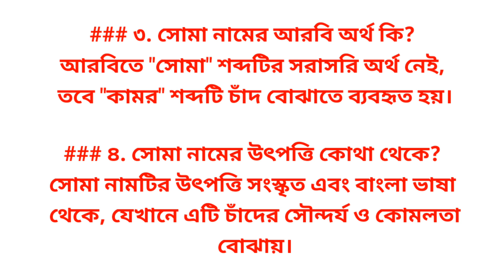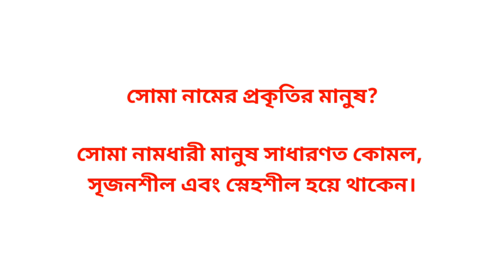সোমা নামের আরবি অর্থ কি? Soma namer ortho ki | Soma name meaning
সোমা নামের আরবি অর্থ কি? Soma namer ortho ki | Soma name meaning"সোমা নামের অর্থ ও এর রাশি"

আপনাদের স্বাগতম আমাদের চ্যানেলে! আজকের ভিডিওতে আমরা আলোচনা করবো "সোমা" নামের অর্থ, এর রাশি এবং এই নামটি কোন ভাষা থেকে এসেছে।

সোমা নামের অর্থ:
"সোমা" নামটি বিভিন্ন সংস্কৃতিতে বিভিন্ন অর্থ বহন করে। সাধারণত এটি "চাঁদ" বা "শান্তি" নির্দেশ করে। হিন্দু ধর্মে, সোমা একটি পবিত্র পানীয় এবং চাঁদের দেবতার নাম হিসেবেও পরিচিত।

এর রাশি:
সোমা নামটি সাধারণত "কন্যা" রাশির সাথে সম্পর্কিত। এই রাশির অধীনে জন্মগ্রহণকারী ব্যক্তিরা সাধারণত বুদ্ধিমান, সৃজনশীল এবং বিশ্লেষণী মনোভাবের অধিকারী হন।

ভাষাগত উৎপত্তি:
সোমা নামটি প্রধানত সংস্কৃত থেকে উদ্ভূত। এটি ভারতীয় সংস্কৃতিতে একটি ঐতিহ্যবাহী নাম এবং এটি বৌদ্ধ এবং হিন্দু ধর্মীয় কাহিনীতে একটি গুরুত্বপূর্ণ ভূমিকা পালন করে।

এই ভিডিওতে আমরা আরো বিস্তারিত আলোচনা করবো সোমা নামের ইতিহাস, তার পেছনের সাংস্কৃতিক প্রেক্ষাপট এবং আরো অনেক কিছু। আমাদের সাথে থাকুন এবং জানতে থাকুন।